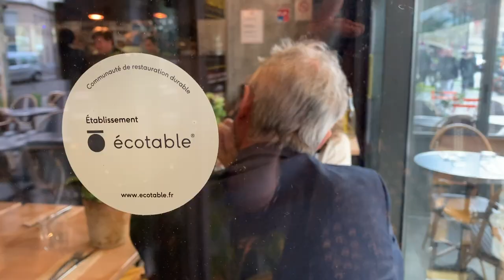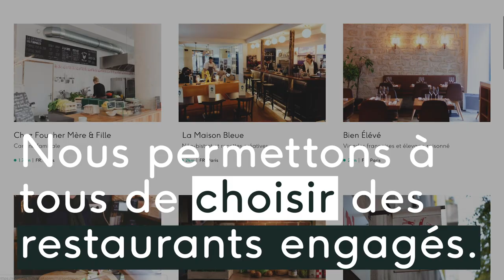Écotable en levée de fonds sur LITA.co !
Retrouvez l'entreprise à fort impact positif Écotable sur LITA.co !